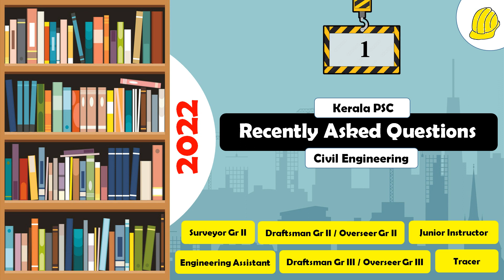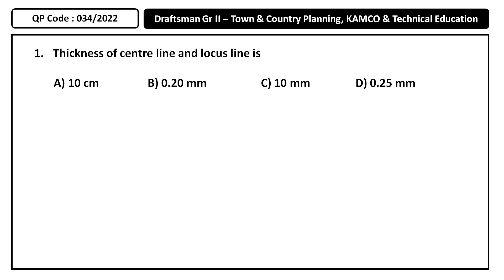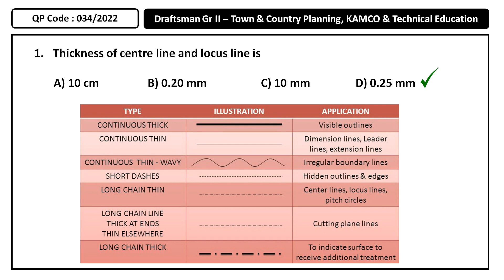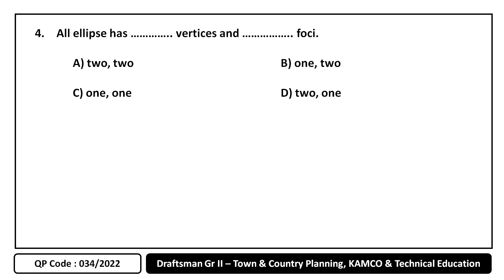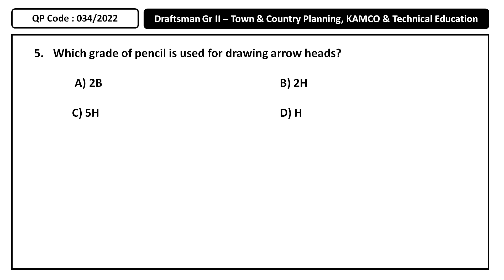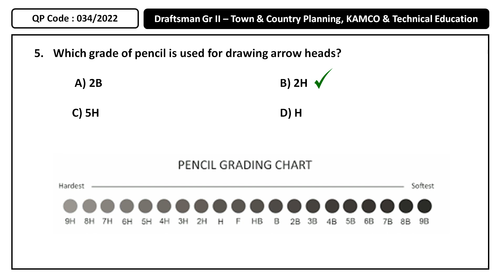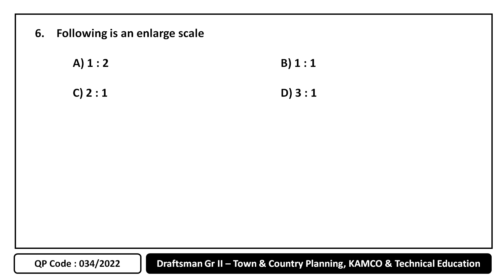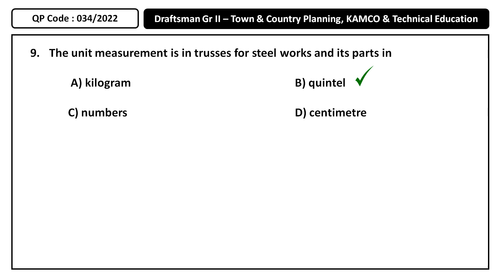Part 1 : Questions asked in 2022 - Draftsman Gr II/Tradesman Gr II (Civil) (QP Code : 34/22)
Part 1 : Questions recently asked in 2022 - Kerala PSC for Overseer Gr II & III in Civil Engineering. (QP Code : 034/22 Overseer Gr II - KAMCO, Town & Country Planning, Technical education department)